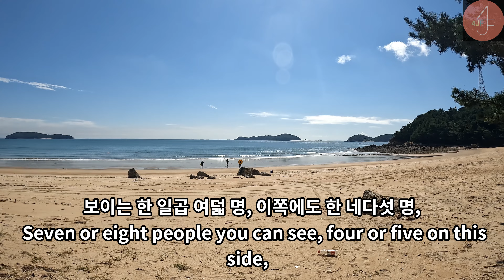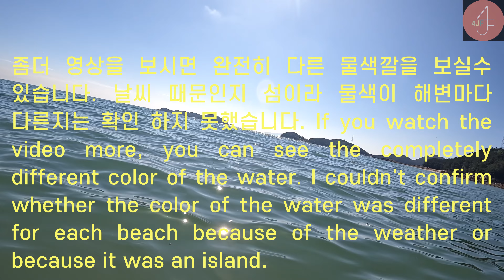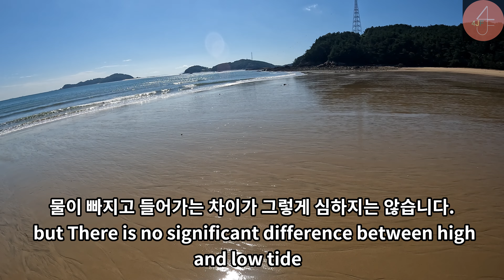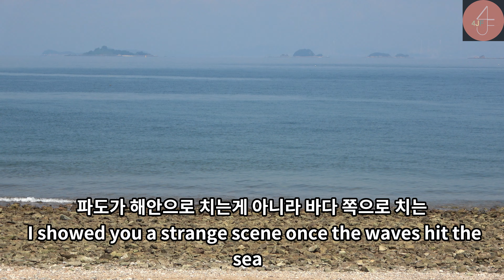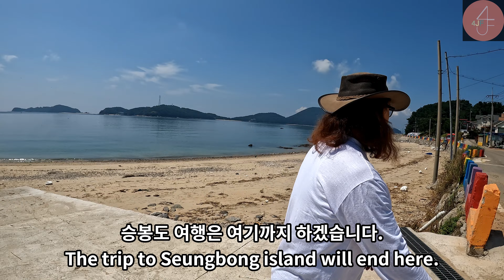든든하게 삼시두끼 24-3 승봉도3편 Two meals a day 24-3 Seungbong Island Episode3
든든하게 두끼캠핑 삼시두끼
보여주기식 설정 없는 진솔한 차박캠핑. 낭만과 요리와 음악이 있는 곳 입니다.
맑은날 다시 찾아가 본 바닷가와 부채바위는 다른 모습 이었다.
날씨가 좋아진 승봉도 물속은 과연 어떨지 들어가 본다.
집에가는 배편을 미리 예매 했는데도 문제가 발생 하는데.
Two meals a day camping
Genuine car camping with no show setting. It is a place of romance, cuisine and music.
The beach and Fan Rock I visited on a clear day were different.
Let's go inside and see what it's like to be in the water of Seungbong Island when the weather has improved.
Even though I pre-booked the ferry home, there is a problem...